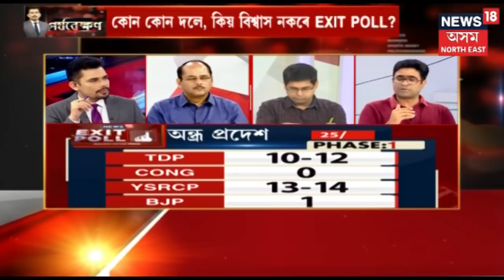পৰ্যবেক্ষণ | আজিৰ খণ্ড | বিষয় : Exit Poll 2019 | 20th May, 2019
পৰ্যবেক্ষণত আজি চাওক এইবাৰৰ নিৰ্বাচনৰ সমীক্ষা । আহিব নেকি আকৌ এবাৰ মোদী ।